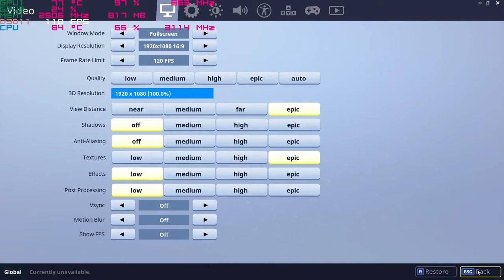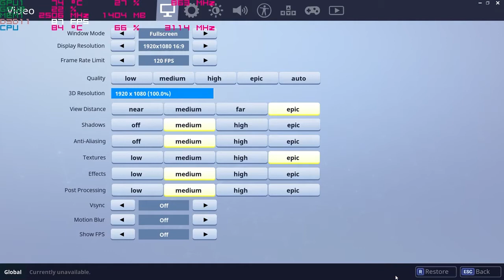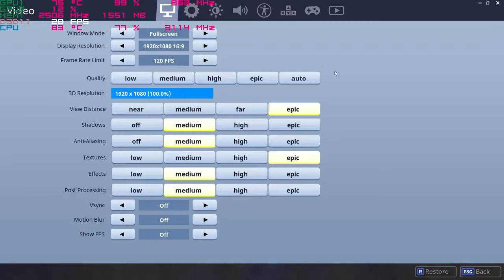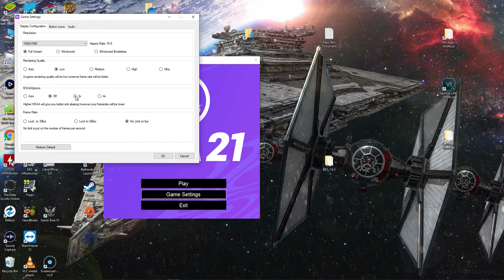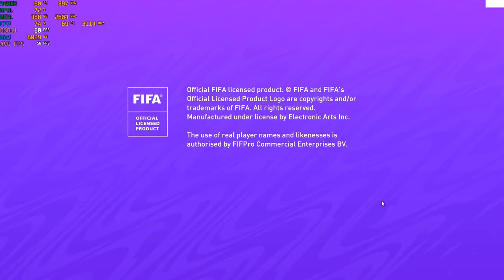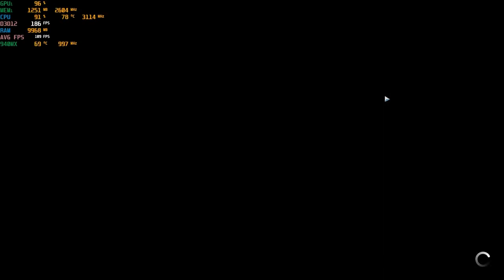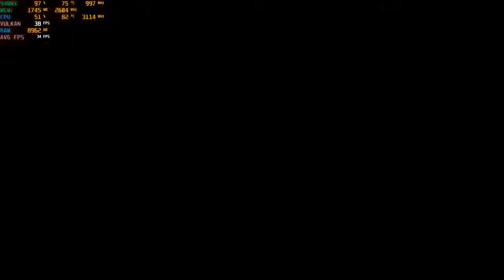Nvidia Geforce 940mx FPS test in 9 game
🎮 Recorded Games
Red Dead Redemption 2
FIFA 2
Call of Duty MW_ Warzone
Gears 5
BATTLEFIELD 5
Tekken 7
Mortal Kombat Komplete Edition

⚠️ About Card / 940 mx
Codename: N16S-GTR-B/S
Architecture: Maxwell
Pipelines: 384 - unified
Core Speed: 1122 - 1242 (Boost) MHz
Memory Speed: 4000 MHz
Memory Bus Width: 64 Bit
Memory Type: GDDR5, DDR3
Max. Amount of Memory: 4096 MB
Shared Memory: no
DirectX: DirectX 12 (FL 11_0), Shader 5.0
Transistor Count: 1870 Million
technology: 28 nm
Features: GPU Boost 2.0, Optimus, PhysX, CUDA, GeForce Experience,
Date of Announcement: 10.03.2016